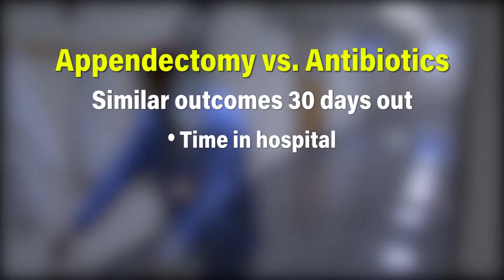ANTIBIOTICS TREAT APPENDICITIS: NO SURGERY NEEDED!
About 300,000 Americans get their appendix removed each year due to illness but a new study reveals there may be an alternative to going under the knife